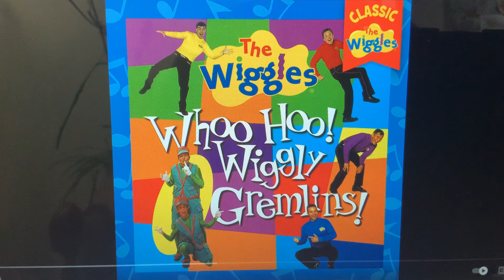Sesame Street Jam Session playing to "Lights, Camera, Action, Wiggles!" on their Instruments